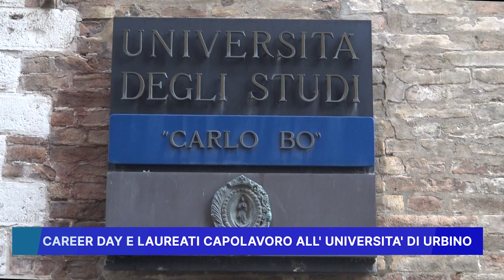CAREER DAY E LAUREATI: CAPOLAVORO ALL' UNIVERSITA DI URBINO